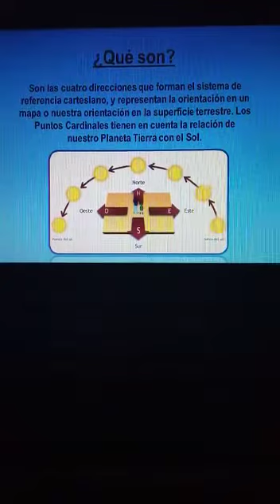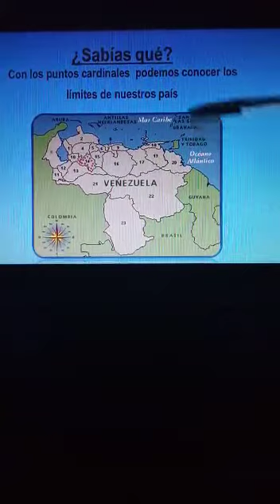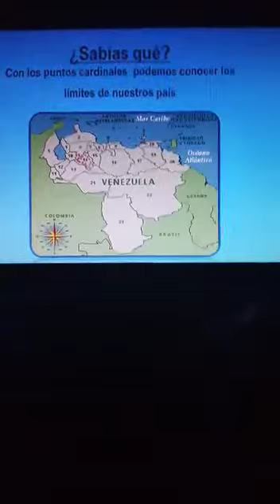Los puntos cardinales .PRIMER GRADO. NATY